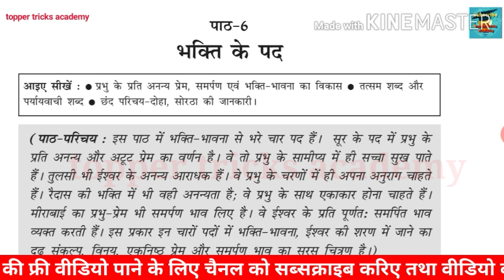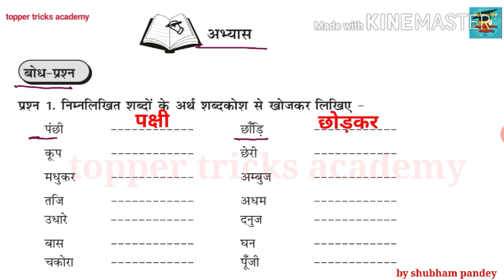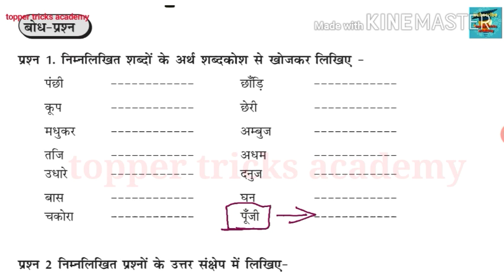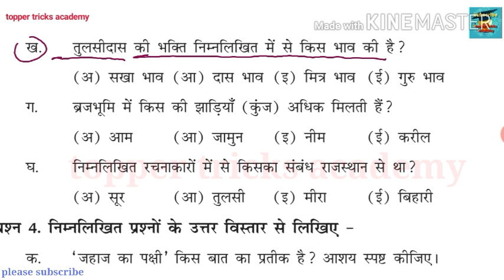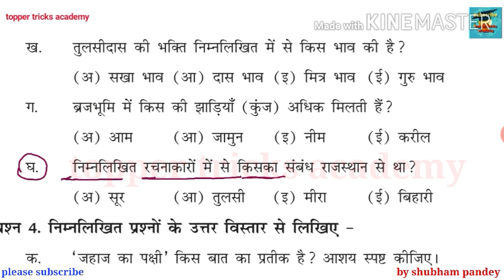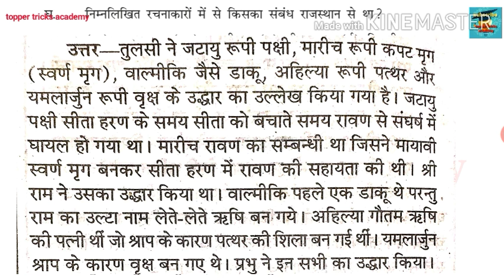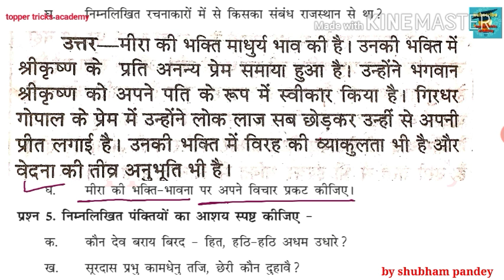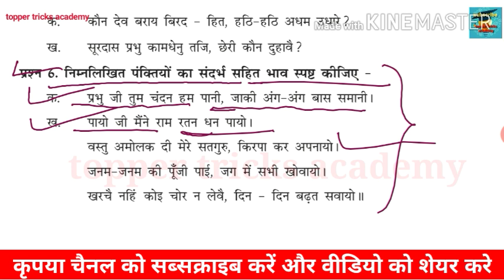🔴हिन्दी कक्षा-8 पाठ-6 || MP BOARD HINDI MEDIUM || प्रश्न-उत्तर बेस्ट वीडियो || हिन्दी माध्यम...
Hindi mp board class 8th
Hindi medium
Mp board
hindi mp board lesson-6
हिन्दी कक्षा-8 पाठ-6
hindi mp board
digilep mp class 8th
toppertricksacademy
topper tricks academy
mp board hindi class 8
by shubham si

jai hindi🙏